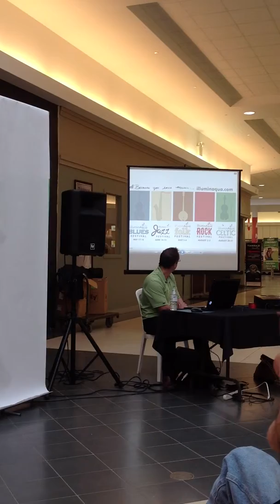IlluminAqua Launch Announcement 2013 Welcome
Stephen Fischer welcome from Welland Recreational Canal Corporation